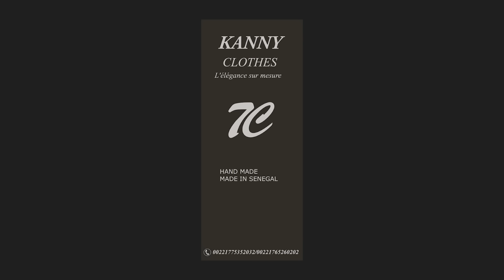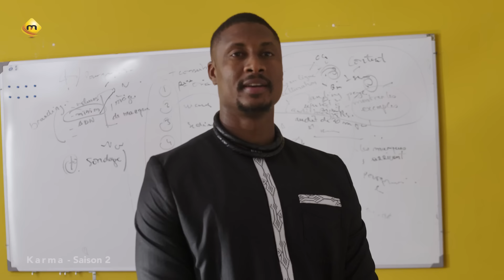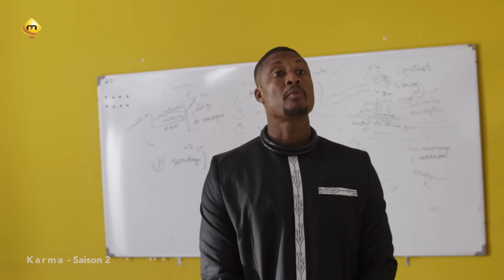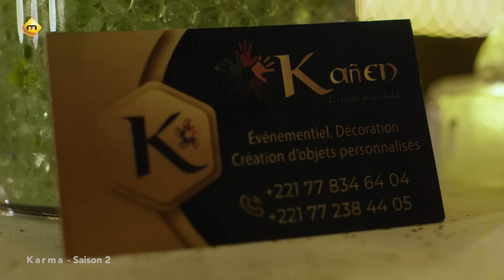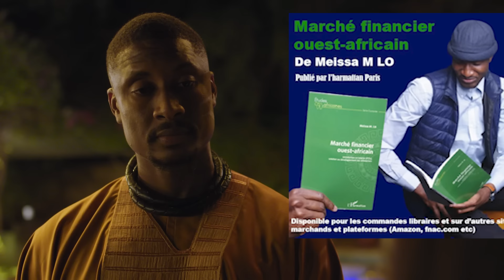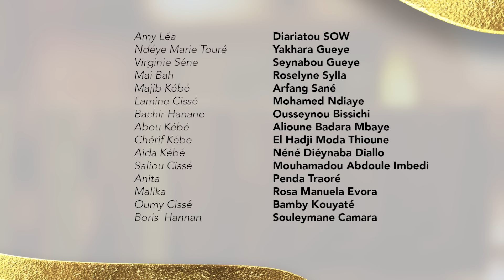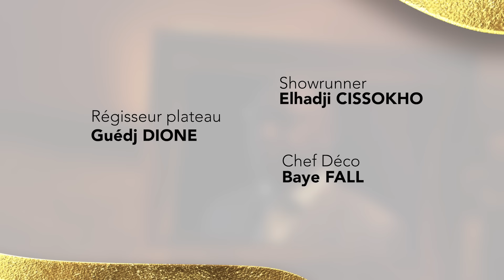Série - Karma - Saison 2 - Episode 32 - VOSTFR